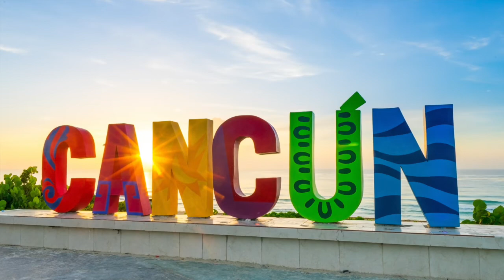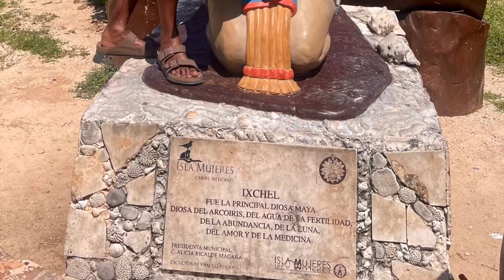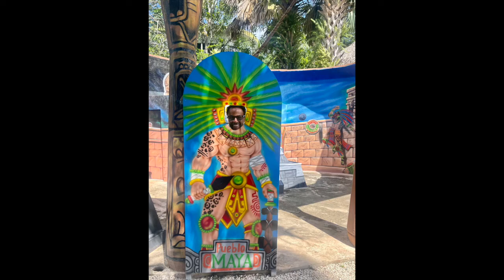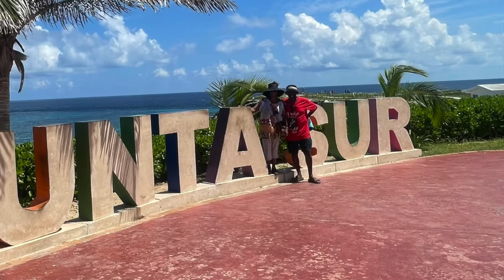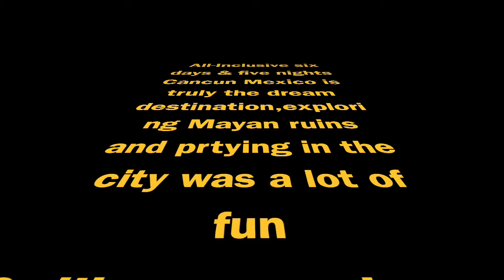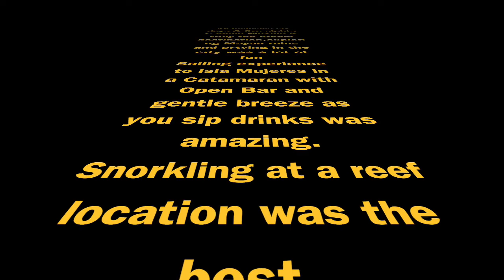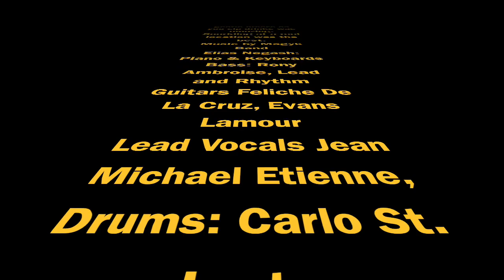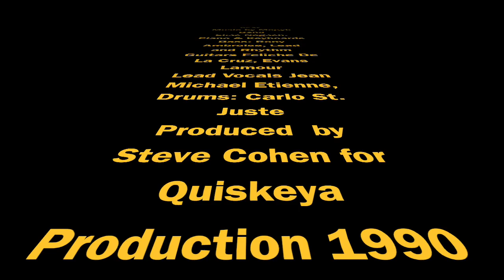Sophia And I Celebrating My 70th Birthday In Cancun, Mexico